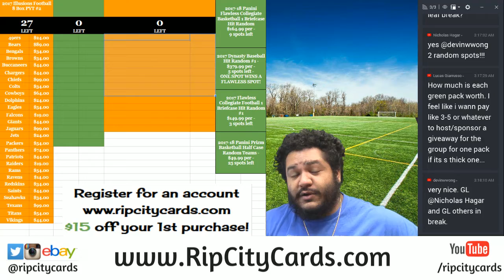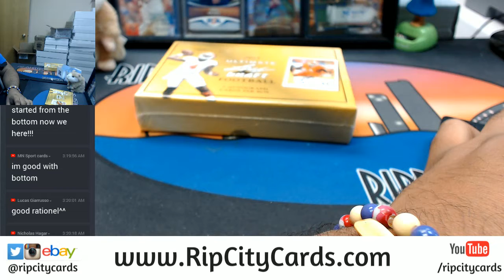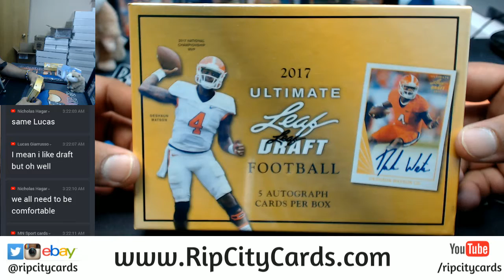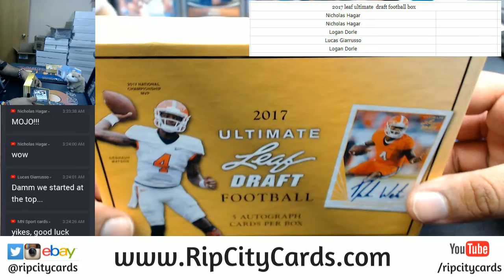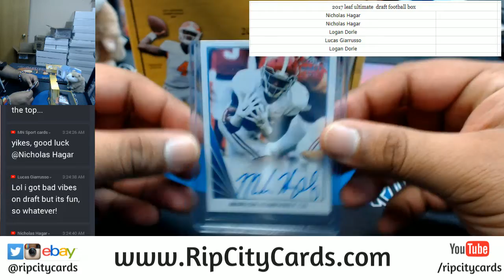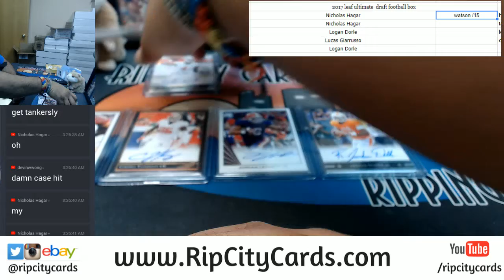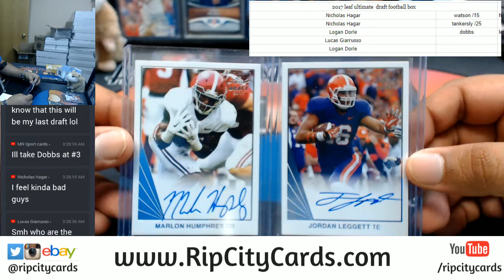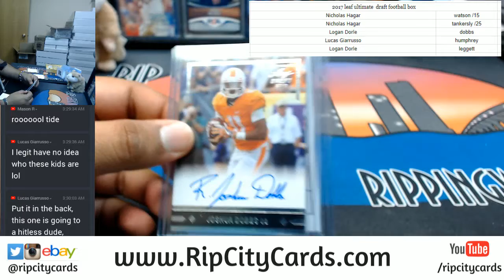2017 Leaf Ultimate Draft Football 1 Box Hit Draft RCC 11302017